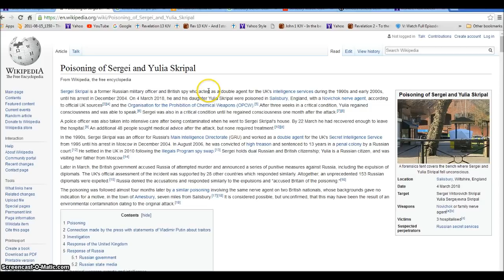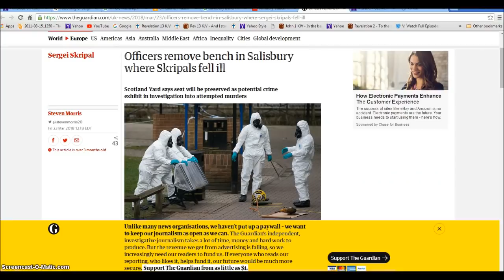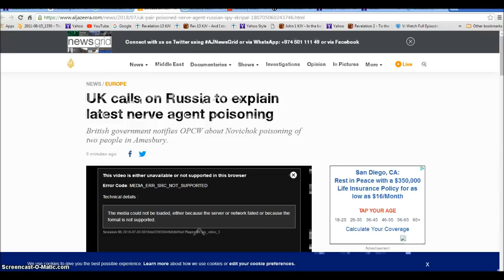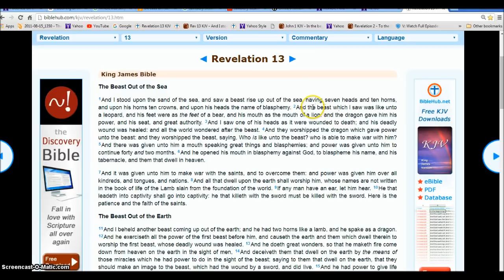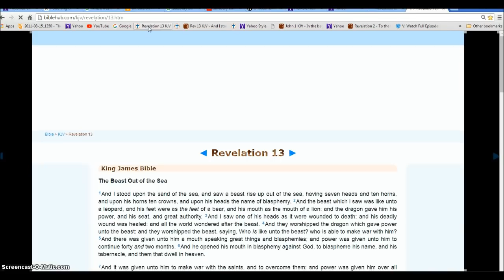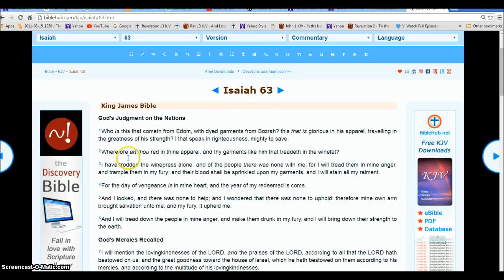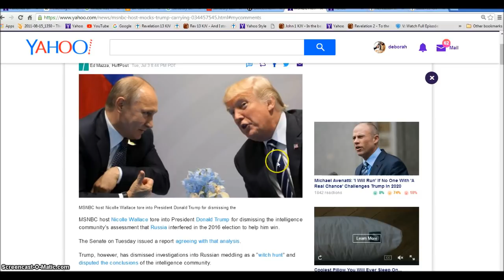UK Poisoning The Beast Satan Rev 12 Dragon Illuminati Freemason Symbolism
Signs of the many Headed Dragon Hydra Satan Beast .
◄ Revelation 12 ►
1And there appeared a great wonder in heaven; a woman clothed with the sun, and the moon under her feet, and upon her head a crown of twelve stars: 2And she being with child cried, travailing in birth, and pained to be delivered.

3And there appeared another wonder in heaven; and behold a great red dragon, having seven heads and ten horns, and seven crowns upon his heads. 4And his tail drew the third part of the stars of heaven, and did cast them to the earth: and the dragon stood before the woman which was ready to be delivered, for to devour her child as soon as it was born.

5And she brought forth a man child, who was to rule all nations with a rod of iron: and her child was caught up unto God, and to his throne. 6And the woman fled into the wilderness, where she hath a place prepared of God, that they should feed her there a thousand two hundred and threescore days.

7And there was war in heaven: Michael and his angels fought against the dragon; and the dragon fought and his angels, 8And prevailed not; neither was their place found any more in heaven. 9And the great dragon was cast out, that old serpent, called the Devil, and Satan, which deceiveth the whole world: he was cast out into the earth, and his angels were cast out with him. 10And I heard a loud voice saying in heaven, Now is come salvation, and strength, and the kingdom of our God, and the power of his Christ: for the accuser of our brethren is cast down, which accused them before our God day and night. 11And they overcame him by the blood of the Lamb, and by the word of their testimony; and they loved not their lives unto the death. 12Therefore rejoice, ye heavens, and ye that dwell in them. Woe to the inhabiters of the earth and of the sea! for the devil is come down unto you, having great wrath, because he knoweth that he hath but a short time.

13And when the dragon saw that he was cast unto the earth, he persecuted the woman which brought forth the man child. 14And to the woman were given two wings of a great eagle, that she might fly into the wilderness, into her place, where she is nourished for a time, and times, and half a time, from the face of the serpent. 15And the serpent cast out of his mouth water as a flood after the woman, that he might cause her to be carried away of the flood. 16And the earth helped the woman, and the earth opened her mouth, and swallowed up the flood which the dragon cast out of his mouth. 17And the dragon was wroth with the woman, and went to make war with the remnant of her seed, which keep the commandments of God, and have the testimony of Jesus Christ.

Hallelujah.